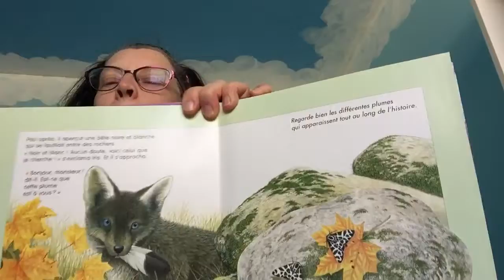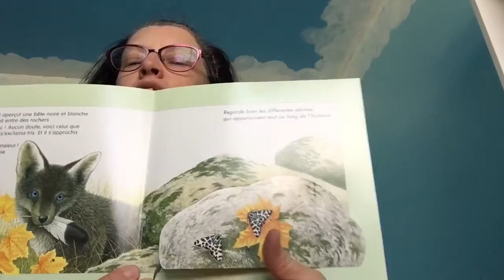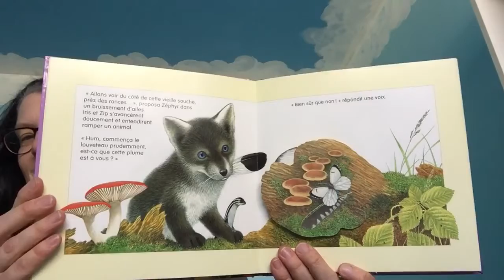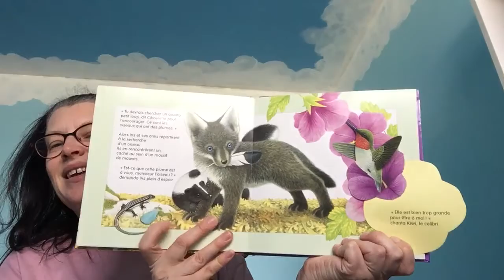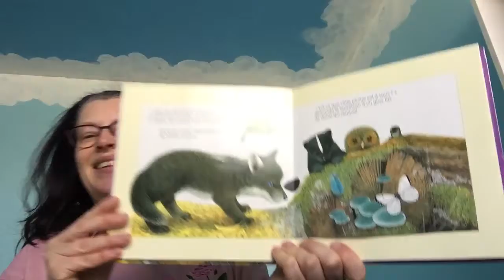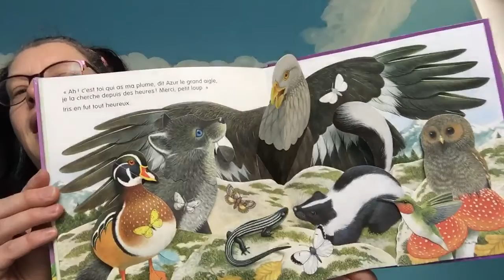L’aventure de Iris le petit loup